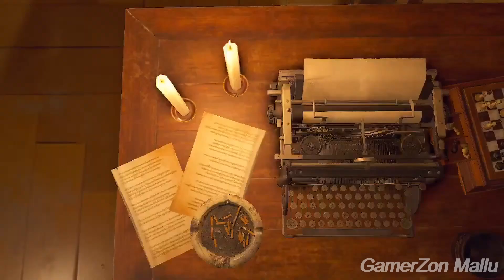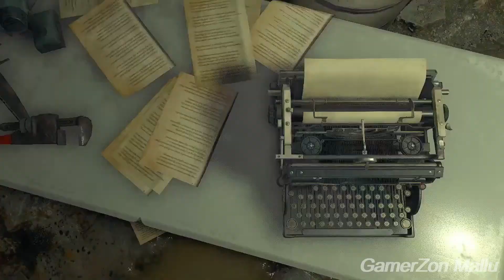The Ballroom And Verdugo Boss Fight | Resident Evil 4 Gameplay #10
Resident Evil 4 is a 2023 survival horror game developed and published by Capcom. It is a remake of the 2005 game Resident Evil 4. Players control the US agent Leon S. Kennedy, who must save Ashley Graham, the daughter of the United States president, from the mysterious Los Illuminados cult. The remake builds upon the original game with an updated plot, new visuals, characters, cast, and improved gameplay.